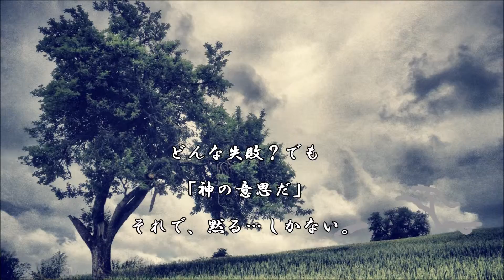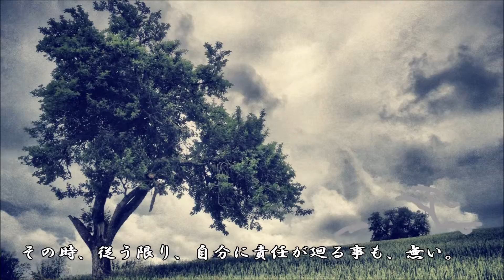ショートサーキット出張版読み上げ動画903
この前の中国で起こった11/11の爆買いアクセスとかを見ると、
「帯域に負荷が！」そんなのは、屁理屈でしかない気はするが。

素材著作
風景